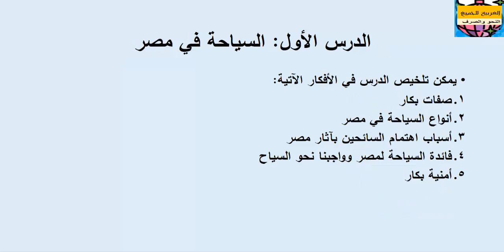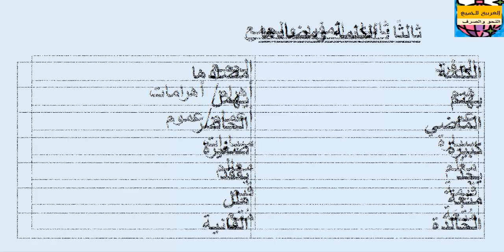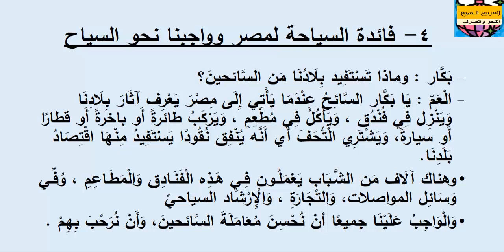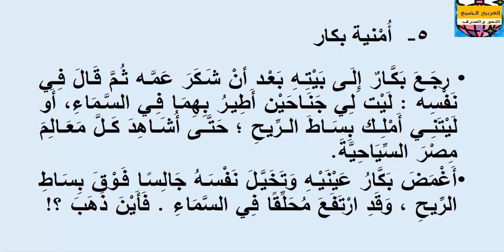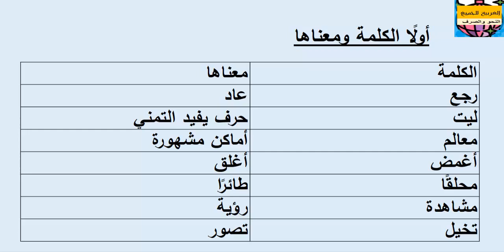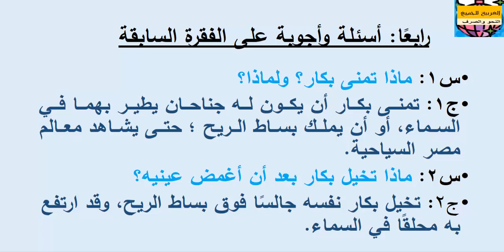الدرس الأول السياحة في مصر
الدرس الأول للصف الرابع الابتدائي السياحة في مصر الفصل الدراسي الأول